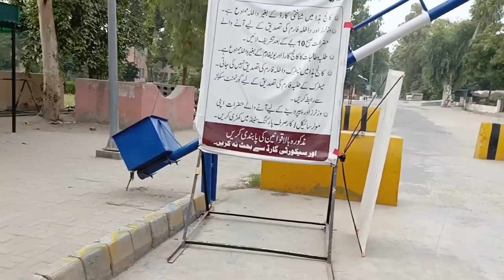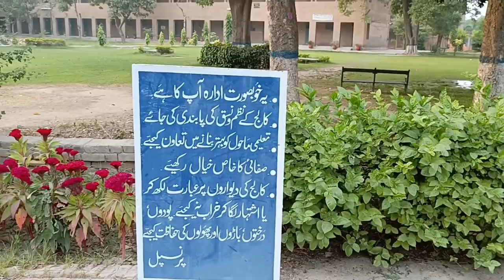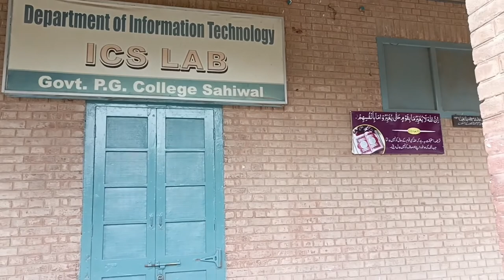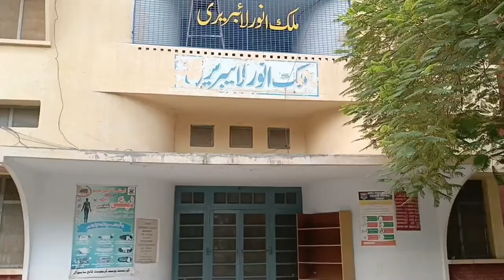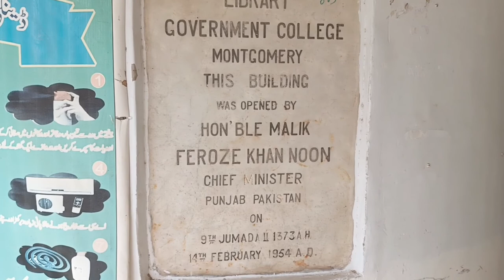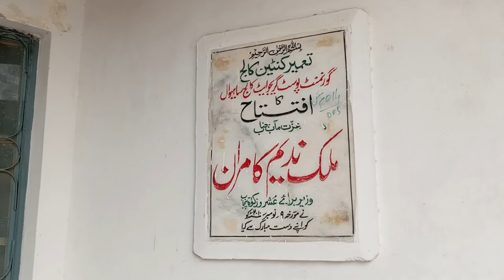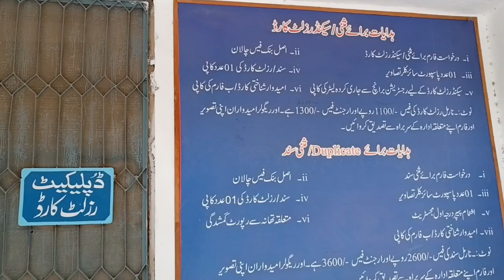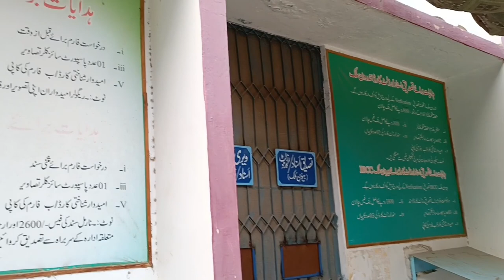Govt. Postgraduate College Sahiwal, Punjab Pakistan. Documentary Video